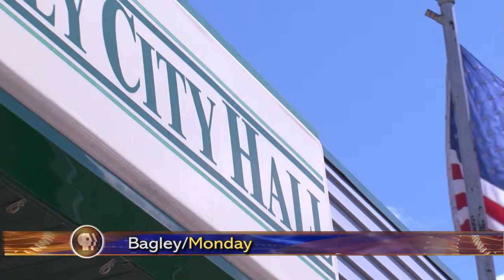Bagley Veterans Memorial - Lakeland News at Ten - July 31, 2012